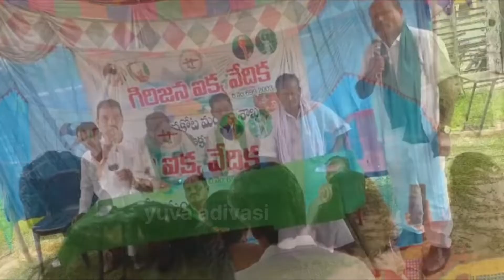world tribal day celebrations 2023